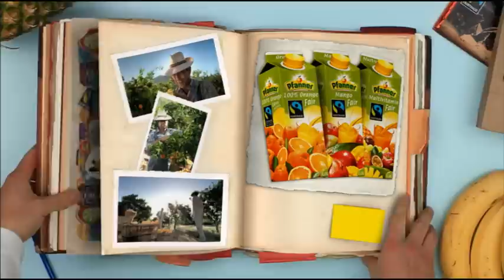Pfanner Fairtrade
Pfanner ist weltweit der volumsstärkste Partner von FAIRTRADE im Fruchtsaftbereich und bietet in Österreich das mit Abstand umfangreichste Sortiment (Orangensaft, Multivitaminsaft, Mangosaft und Bananennektar) an. Die FAIRTRADE-Kooperativen bieten aufgrund der klimatischen Bedingungen mit vielen Sonnentagen beste Voraussetzungen für den Früchteanbau. Die langjährige Kooperation zwischen dem österreichischen Familienunternehmen Hermann Pfanner Getränke GmbH und FAIRTRADE bringt den Kooperativen-Mitgliedern handfeste Vorteile: sie erhalten faire Preise für ihre Früchte, sind also den schlechten Launen des Weltmarkts nicht ausgeliefert. Darüber hinaus wird an die Kooperative eine FAIRTRADE-Prämie für Bildungs-, Umwelt- oder Sozialprojekte ausgezahlt. Die Entscheidung über die Verwendung der Gelder wird im Rahmen der Mitgliederversammlung gefällt. Dafür müssen die Bauern und ihre Familien aber auch Auflagen erfüllen: sie dürfen bestimmte Chemikalien nicht einsetzen, ihre Kinder müssen die Schule besuchen und die Kooperative muss demokratisch organisiert sein.